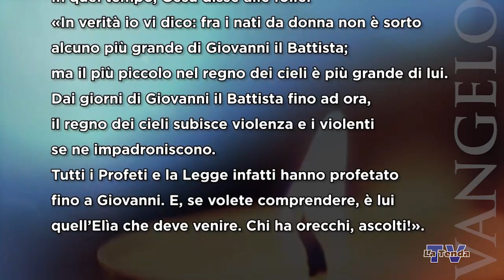Avvento 2023 - Giovedì 14 dicembre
Riflessione sul vangelo del giorno a cura di don Martino Zagonel. Rubrica realizzata dall'Ufficio Comunicazioni Sociali della Diocesi di Vittorio Veneto. Regia Federico Campodall’Orto. Una produzione La Tenda Multimedia